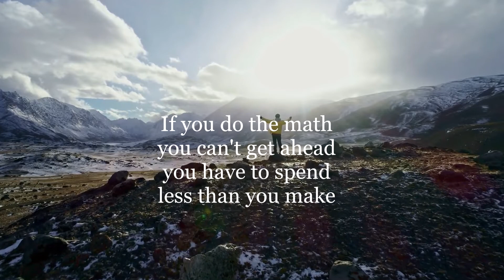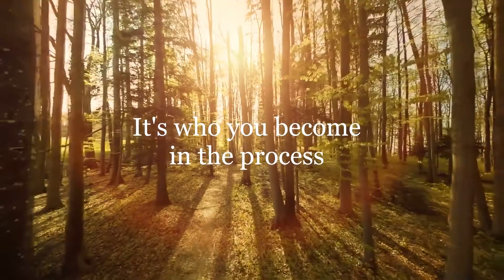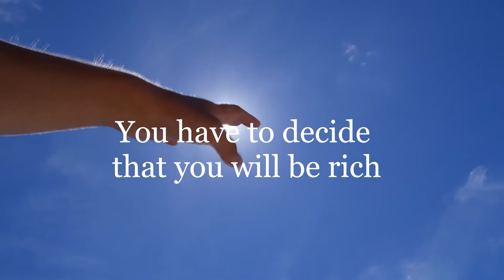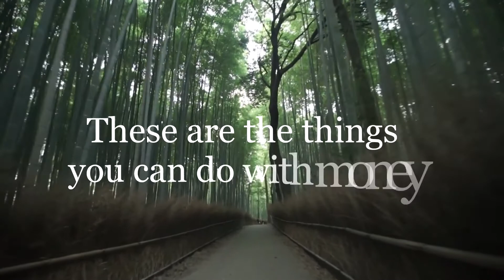5 Things That Will Make You Wealthy - DAVE RAMSEY (Best Strategy!)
5 Things That Will Make You Wealthy - Dave Ramsey (Best Strategy)

In today's video I break down Dave Ramey's big steps on 5 things that will make you wealthy. This is very important is just a turbulent economic time. So please take some time to watch this video of Dave Ramsey's best strategy on the things that will make you wealthy!